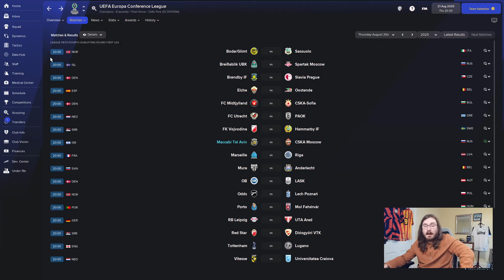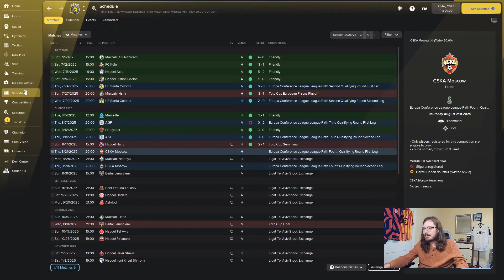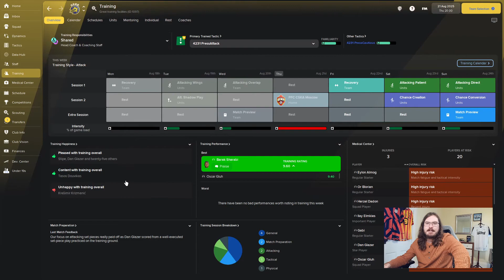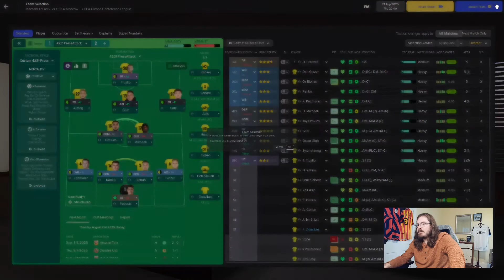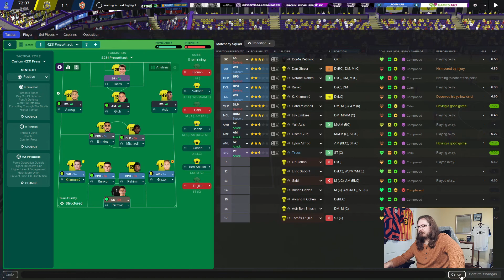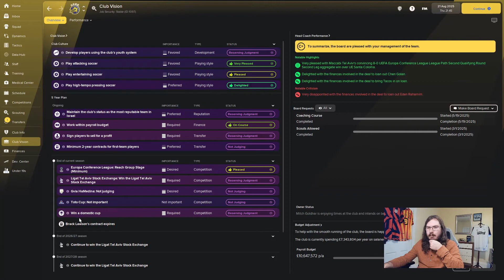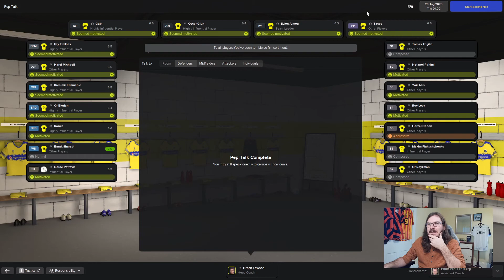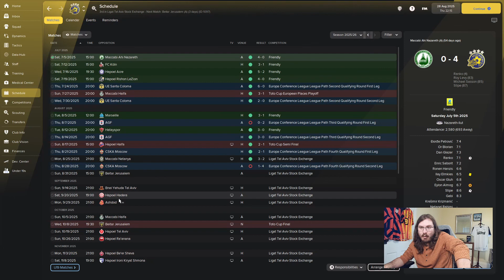JOURNEYMAN | FM22 | CL 3 PART 8 | SOLD! | MACCABI TEL AVIV | Football Manager 2022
Welcome to the latest episode in my FM22 Journeyman series. For this Football Manager 2022 series we have loaded up all the nations in Europe, started with no badges and no experience! It’s time we pack our luggage and fly on over to Europe, and try to find us a job in this Football Manager 22 journey!

Hello everyone my name is Brack, the purpose of this channel will be Football Manager content and maybe some other games in the future. I am from the US so I do have a lack of football knowledge but hopefully I will learn from playing the game. A Journeyman save will be my main yearly content in FM, alongside a couple of different one club saves. There will be tons of Football Manager content as I build my channel.